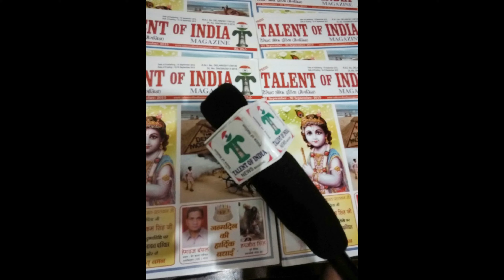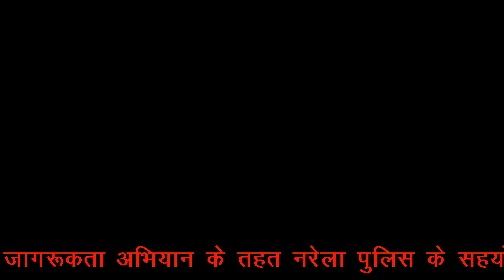देखे कुरैनी के मदरसों मे क्या होता है मौके पर SHO दिल्ली पुलिस